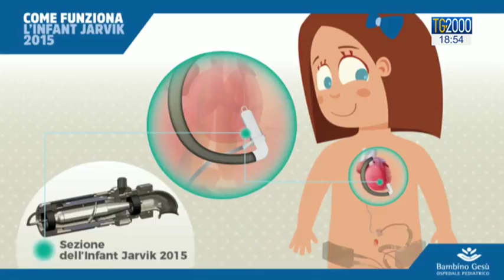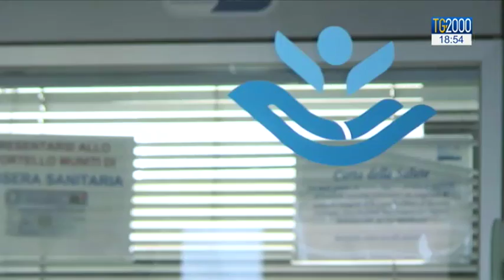Mini-cuore artificiale salva la vita di una bimba di 3 anni al Bambino Gesù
Un mini-cuore artificiale, di 15 millimetri, ha salvato la vita di una bimba di 3 anni all’Ospedale Bambino Gesù di Roma: è il secondo intervento al mondo in cui viene impiantato questo tipo di dispositivo. Servizio di Silvio Vitelli